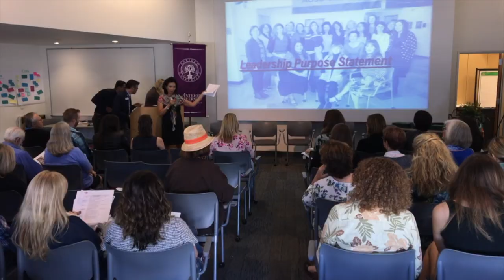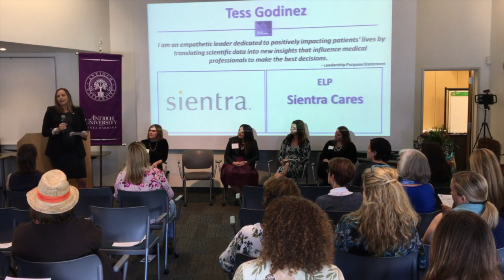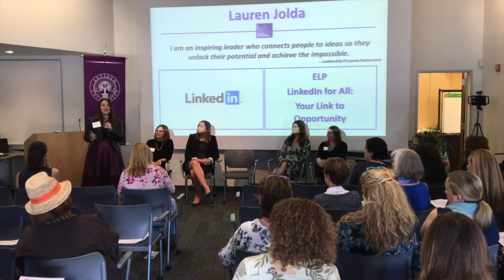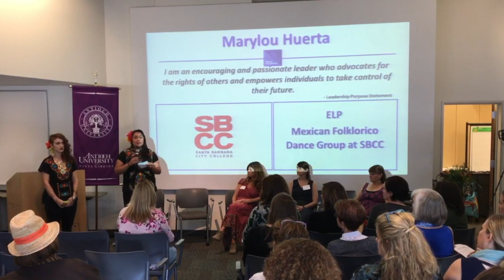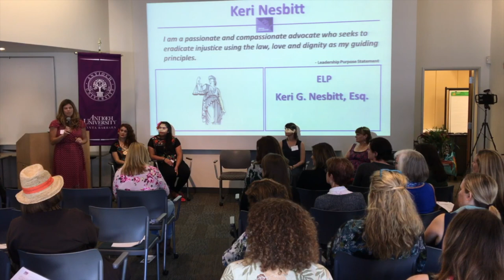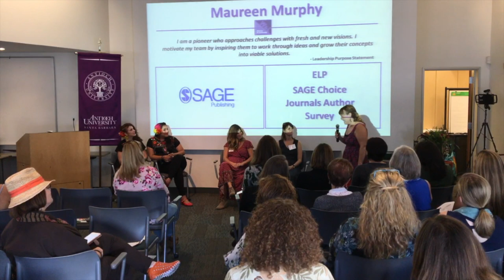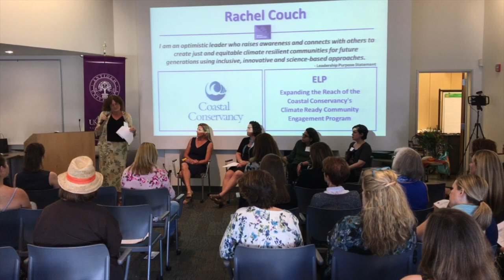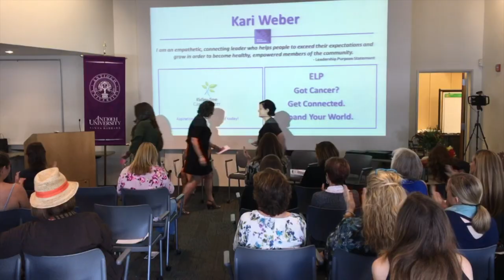Antioch's Women & Leadership 2017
Congratulations to the 15 remarkable women of our forth Women & Leadership development program last month by presenting their work to an enthusiastic crowd of supporters. We celebrated their accomplishments with panel presentations. poster sessions, a graduation ceremony and a lovely sunset reception on AUSB's lovely third floor patio.